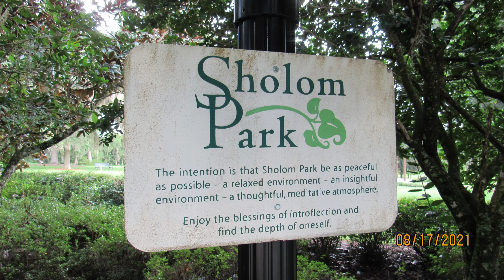17 Aug 2021 Sholom Park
Walked the maze at Sholom Park.